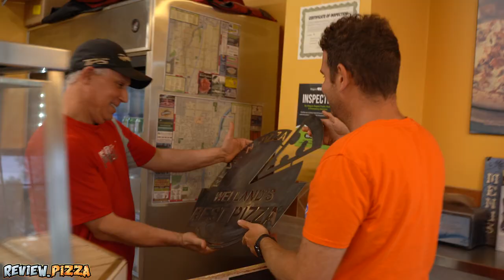The Best Pizza in Welland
After trying over 30 Pizza Joints in all of Welland, Luciano's Pizzeria came out on TOP!